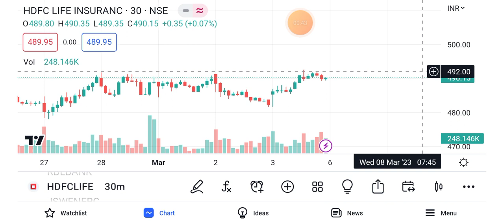HDFC Life share news | HDFC Life share latest news Mar